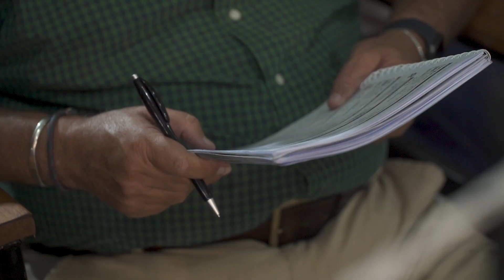MEJOR INDIVIDUAL MACHO A BOZAL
Campeón
Box 417
Santa Lucia

Reservado Campeón
Box 379
El Porvenir

Tercer Mejor
Box 442
El Porvenir- Juan De Bernardi